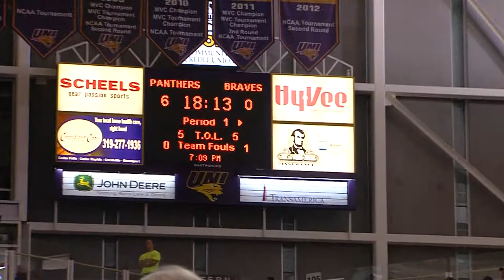Bradley vs. UNI men's basketball - Seth Tuttle scores second basket of game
UNI hosted its first conference game of the 2013-14 season Jan. 1, 2014.